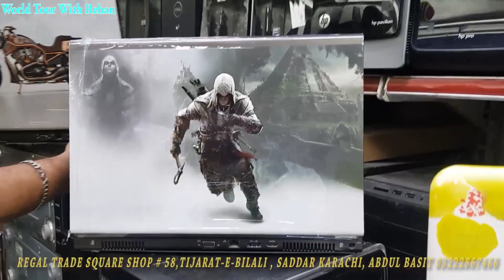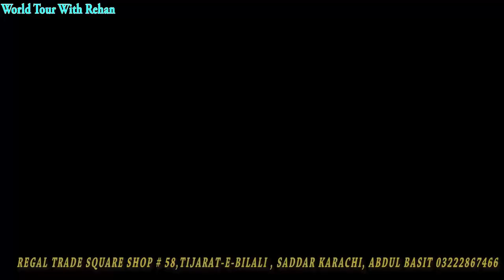Cheapest Laptop market in Karachi | hp laptop | dell USA | Laptop wholesale market | Online Class